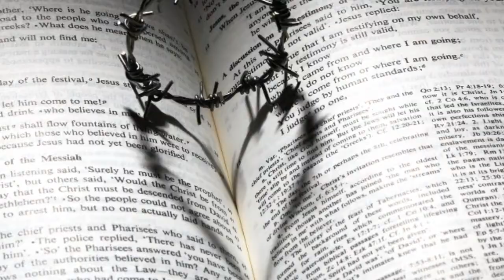हमे भूत तो दिखते है पर भगवान क्यों नहीं || Bhagwan Kyu nahi dikhte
Hello dosto kabhi aap me mehsus kiya hai koi atma ya bhut ya ghost apke aas pas ho . Apne jaroor mehsus kiya hoga lekin kya kabhi aapne bhagwan ya god ko dekha hai , nahi na
aaj ke is video me hum apko batayenge ki hame bhut to dikhte hai lekin god kyu nahi